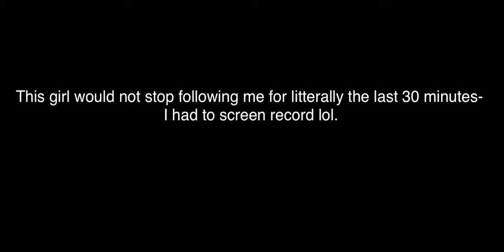This girl won’t stop spying on me! (ROBLOX PASTRIEZ)